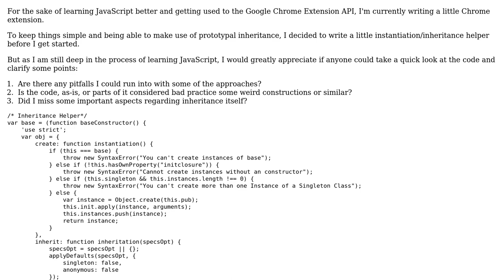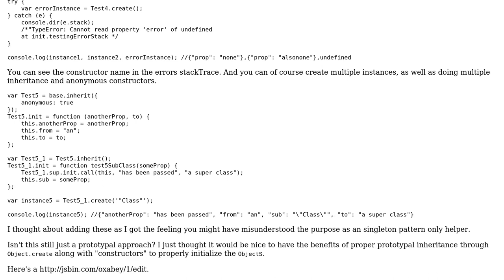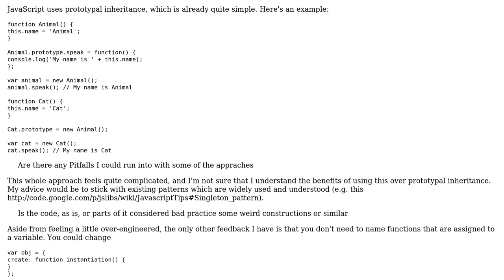Code Review: Instantiation/Inheritance Helper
With thanks & praise to God, and with thanks to the many people who have made this project possible! | Content (except music & images) licensed under CC BY-SA | Music | Images & others | With thanks to user WildlyInaccurate user Jamal user C5H8NNaO4 and the Stack Exchange Network Trademarks are property of their respective owners. You are responsible for your own actions.